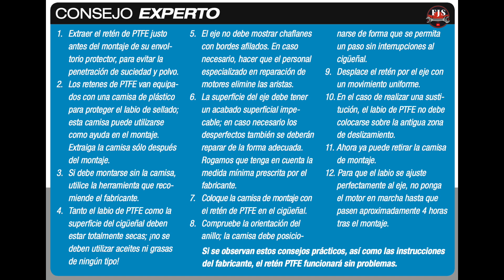Adiós a las fugas de aceite Aprende cómo instalar retenedores de aceite correctamente. Estoperas.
Cómo instalar correctamente retenedores de aceite en tu motor para evitar fugas molestas y costosas. Los retenedores de aceite son piezas fundamentales para mantener el buen funcionamiento del motor y prolongar su vida útil. En este video, te guiaré a través del proceso de instalación, revendedores, reten, estoperas, llámalos como quieras, una pieza que no es costosa pero que nos genera muchos dolores de cabeza a los mecánicos.
 Conviértete en miembro de este canal y forma parte de los que empujan este proyecto a seguir adelante.

Quieres tener un detalle ?
Compartir los videos, Comentar, Dejarme un like , y ayudarme a difundir el canal es la mejor ayuda que puedo recibir.  Si quieres ir un poco más allá con tu agradecimiento y apoyo, puedes hacerlo a través del link de paypal en la cabecera del canal. En la pagina de inicio, parte superior derecha. Gracias. Si tienes alguna sugerencia para la mejora del canal será bienvenida, y las ideas para nuevos videos también.

GRACIAS!